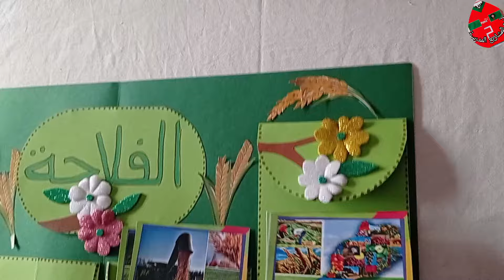مشروع الوحدة الرابعة الفلاحة الرابع